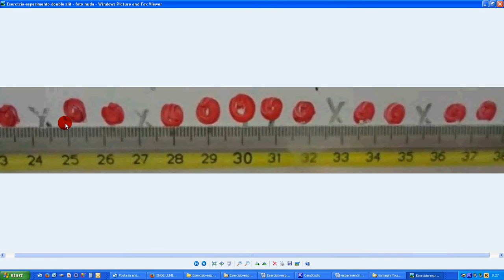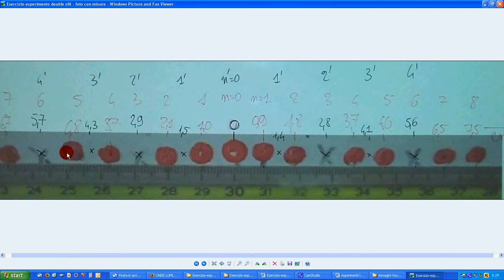26 esp misura lambda double slit 0